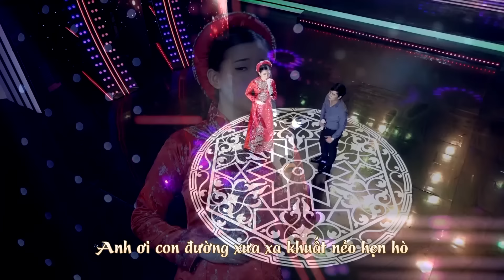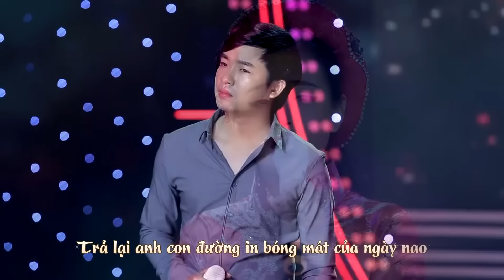Giọng hát chạm đến trái tim triệu người nghe - Ca nhạc bolero hay tê tái - LK Phận bạc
Danh sách bài hát:
1. Phận Bạc  - Thiên Quang ft. Quỳnh Trang
2. Vì Lỡ Thương Nhau  - Thiên Quang ft. Quỳnh Trang
3. LK Thuyền Xa Bến Đỗ - Trả Lại Em  - Thiên Quang ft. Quỳnh Trang
4. Nếu anh đừng hẹn - Thiên Quang ft. Quỳnh Trang
5. Đường Tím Ngày Xưa  - Thiên Quang ft. Quỳnh Trang
6. LK Sao Đổi Ngôi - Tình Yêu Trả Lại Trăng Sao - Thiên Quang ft. Quỳnh Trang
7. Tuyết Lạnh  - Thiên Quang ft. Quỳnh Trang
8. Chiều Bên Đồi Sim - Thiên Quang ft. Quỳnh Trang
9. Dấu Chân Kỷ Niệm - Thiên Quang ft. Quỳnh Trang
10. Chuyến Đò Không Em - Thiên Quang ft. Quỳnh Trang
11. Liên Khúc Mưa - Thiên Quang ft. Quỳnh Trang
- Kênh chính thức Thiên Quang Official